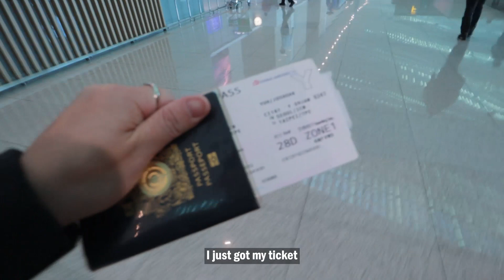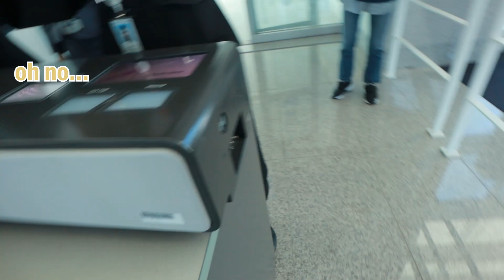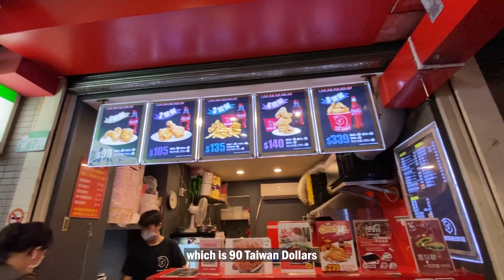let me explain what happened to @mirasgarden on Day1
This is a vlog on our trip to Taiwan.
Crazy things happened on the day of our flight
and somehow I ended up alone in Taiwan!